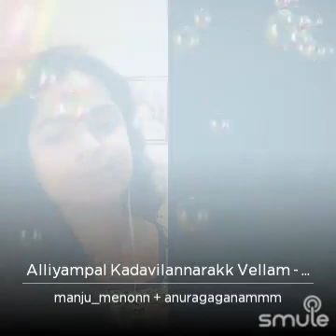അല്ലിയാമ്പൽ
I found this awesome recording of "Alliyampal Kadavilannarakk Vellam - Full" on Smule